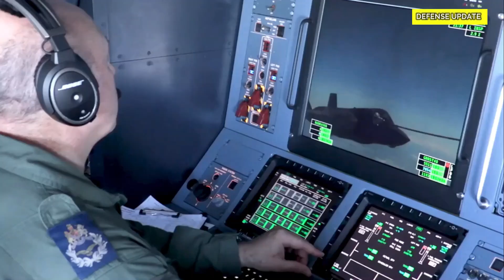TEKNOLOGI CIPTAAN LOCKHEED MARTIN TIDAK PERNAH MENGECEWAKAN PEMINAT || F-35 BUKTINYA !!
F-35 adalah jet tempur paling canggih yang bisa dibeli saat ini.
Masuk ke dalam kategori jet tempur generasi 5, F-35 sarat akan fitur-fitur canggih di dalamnya.
F-35 merupakan jet tempur siluman buatan pabrikan Lockheed Martin asal Amerika Serikat (AS).
Saat ini, baru F-35 sebagai jet tempur generasi 5 berkemampuan siluman yang bisa dibeli.
Hal itu karena AS sangat teliti bagi calon pembelinya, artinya tidak sembarangan negara yang boleh beli.